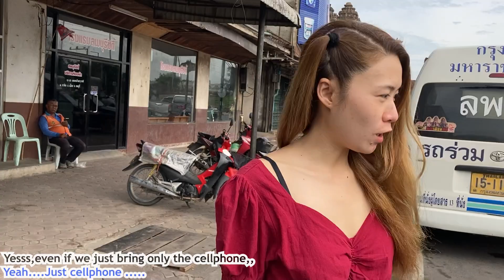タイロードトリップ♯2 ロッブリー県 猿と遺跡のコラボ Thailand Road trip#2 Lopburi Province One day Trip เที่ยวลพบุรี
ロードトリップ3日目。
ペッチャブーン（カオコー）からバンコクへの帰りにロッブリーに立ち寄りました。
ロッブリーといえば、町中に現れる猿で有名な町。遺跡と猿のコラボはここでしか見られないようです。猿が町中を徘徊する光景は異様ですが、一度見る価値はありです。またロッブリーはタイ最大のひまわりの生産地でもあり、11月から12月にかけて観光客で賑わうようです。今回はひまわり畑の近くにコスモス園があるカフェを偶然見つけました。広大は敷地に一面のコスモスが綺麗に咲いていました。
Lopburi Province is locating in the mid-way during the way back from Petchabun to Bangkok. This province is well known for being the Monkey town in Thailand. The tourists can see monkeys walking on the street & crossing the road. It is a very nice spot for One day trip or dropping off during the trip from North to southern part in Thailand.